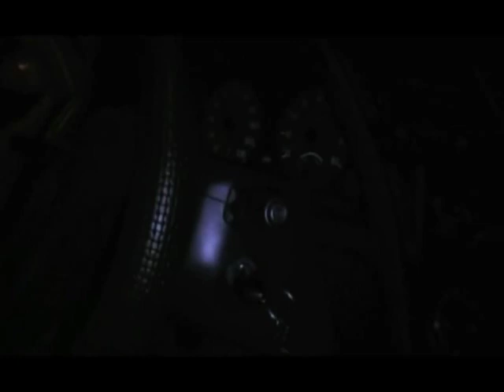The PIZZA-Girls King Great SEXtet - The Y Files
First Reality with The PIZZA-Girls - our first contact with aliens! Absolutely real!!!